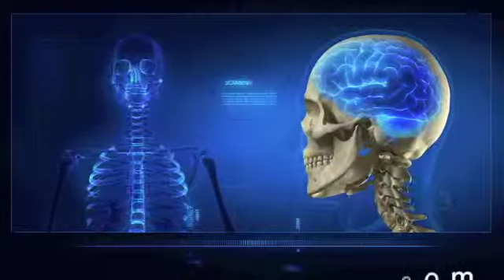Endo-nasal balloon relieves sinusitis & Ear from scuba dive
Functional Cranial Release was able to rid this patient/doctor of Sinusitis, eustachian tube problems and much more. See how FCR can work for you